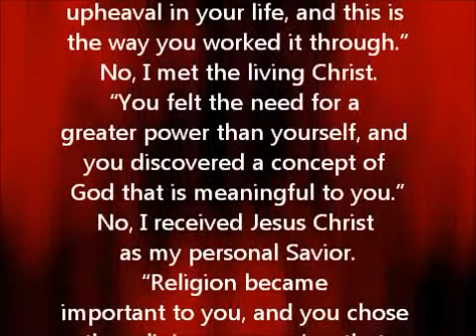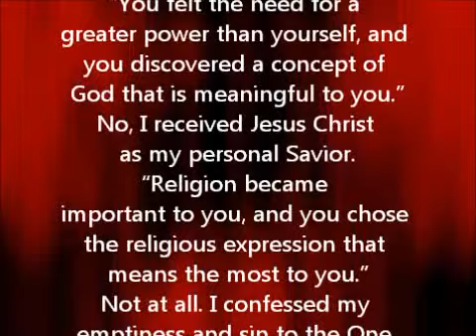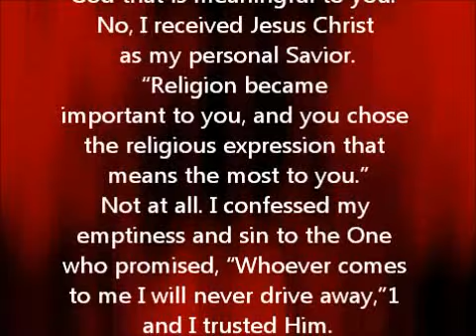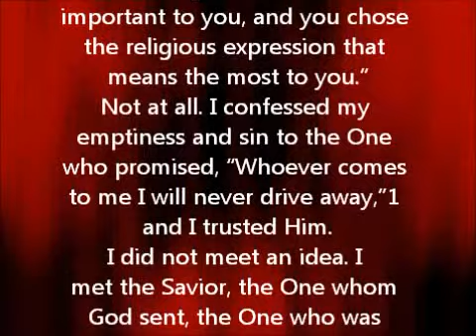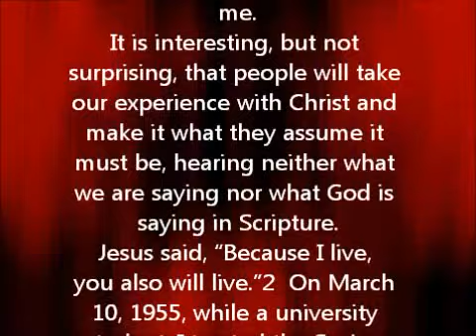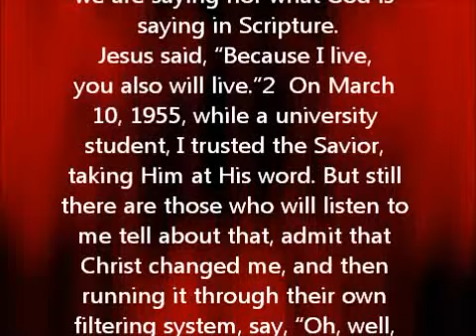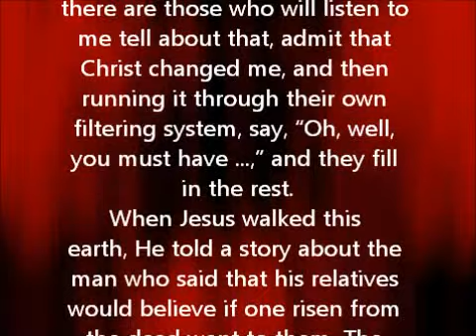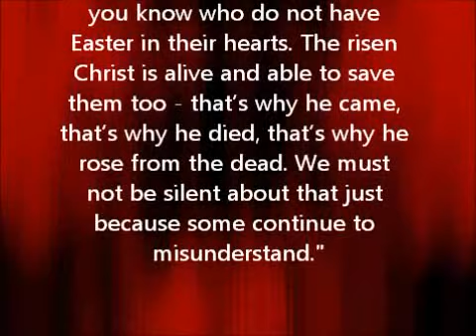Christian Conversion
This video addresses the incorrect views the unsaved have about Christian Conversions